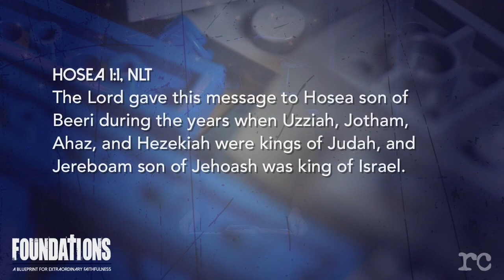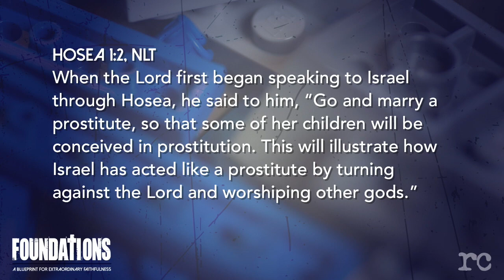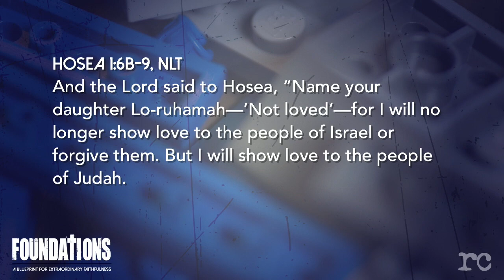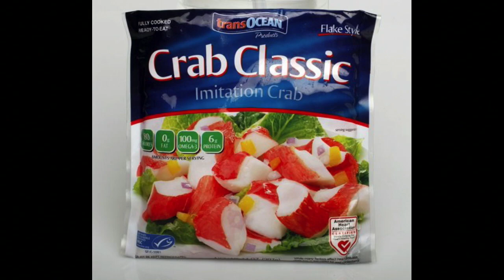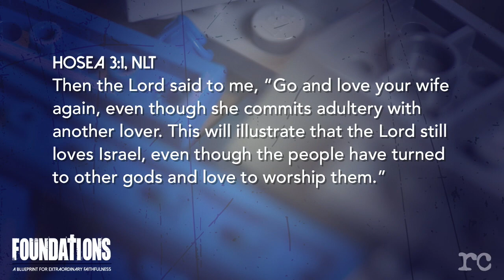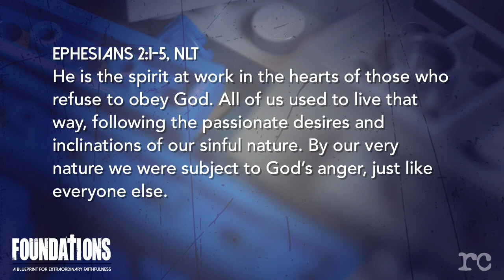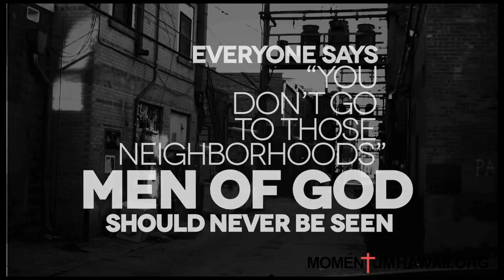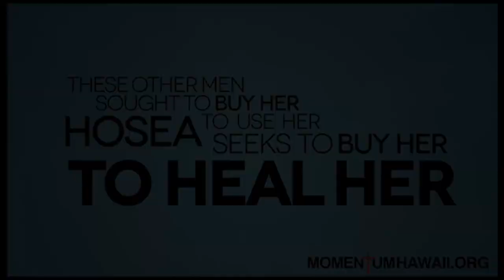Hosea And Gomer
Week 4

Does your life ever feel ordinary? Most of us dream big, but live small. However, what if we could live BIG lives for God and take part in the extraordinary while living in the ordinary?  What if the key to an extraordinary life wasn’t what we thought it was? Is it possible that God can use our lives to change the world around us right where we are? Join us October 8-November 19, 2017,for Foundations as we dive into the Old Testament and discover that if we allow God to shape our lives and if we live with faithfulness - we too can experience the “extra” in our ordinary lives.